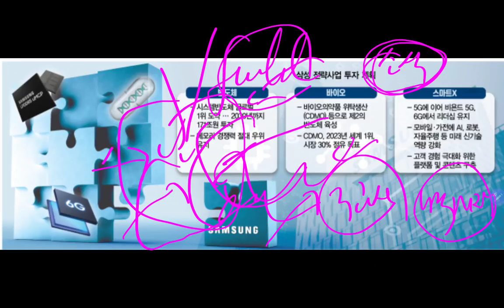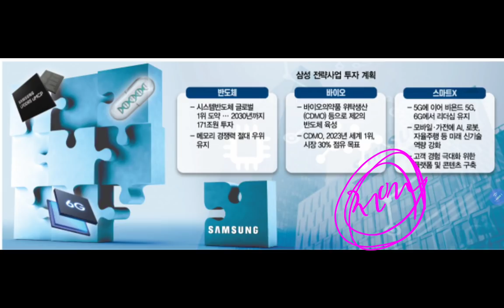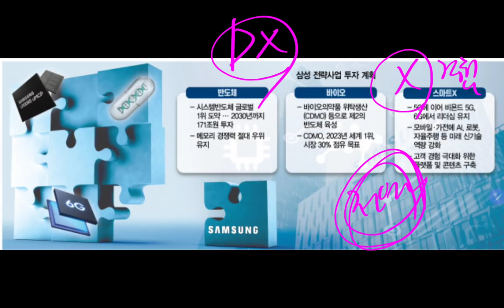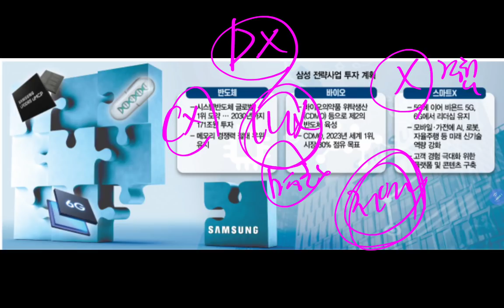삼성전자 3대축은 바로 시*바*스!! 플랫폼 혁신이 다가온다!!